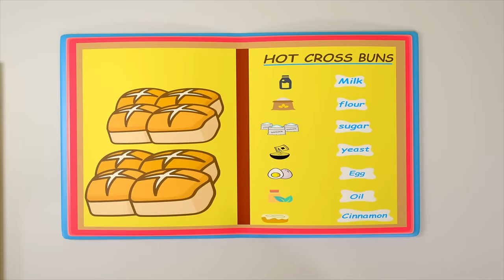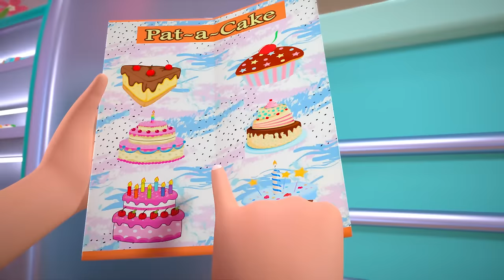Wheels On The Tow Truck 🚚 Funny Children's Music by Little Treehouse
Let's Roll with 'Wheels On The Tow Truck' by Little Treehouse! 🚛🎶🌟 Get ready for a wheel-y fun adventure as we explore the world of towing with catchy tunes and vibrant animations. It's not just a song; it's an exciting journey through the streets, helping vehicles in need. Hit play now and let the wheels on the tow truck go 'round and 'round! 🌈📚👦👧

Don't miss the chance to join the tow truck's mission – watch 'Wheels On The Tow Truck' with Little Treehouse and let the towing adventure begin! 📺🚗🌟